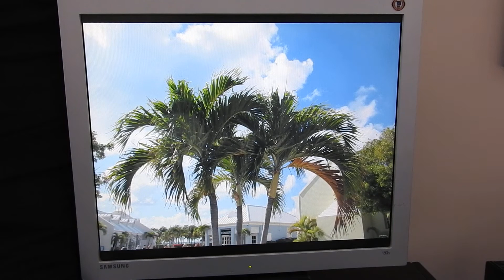is the capital island of the Turks and Caicos , Beach day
Cruiseships GrandTurk Island memories slide show , photography , a day on the beach , time well spent with relatives and siblings .
Grand Turk Island is the capital island of the Turks and Caicos archipelago, in the Atlantic Ocean .
It’s dotted with the remains of salt ponds and windmills from the island’s sea salt industry, prevalent from the 17th to 20th century.
The 19th-century Grand Turk Lighthouse is perched on a rocky bluff in the north.
Beaches with clear water ring the island, which is home to wild horses and donkeys.
Slide Show video all photos taken by me
Tom